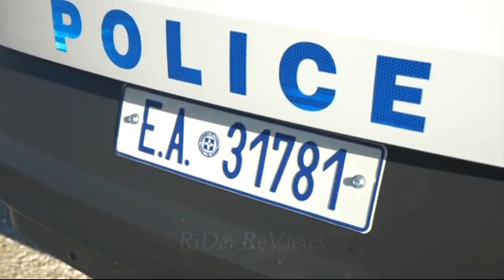Volkswagen ID 4 2021 Police Car in Greece - First look, Exterior, Features & Details.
The Greek island of Astypalea is set to become an electric island.
   This was agreed on by Volkswagen and the Greek government. Now, Volkswagen boss Herbert Diess and Prime Minister Kyriakos Mitsotakis have handed over the first electric cars.
      In the main village of Chora, Diess presented the local police force with their new service vehicle: The Volkswagen ID.4 is the first electric police car in Greece.
      And the port police, airport authorities and island administration are now also running on electricity.

👉What are your thoughts on the Volkswagen ID 4  !?